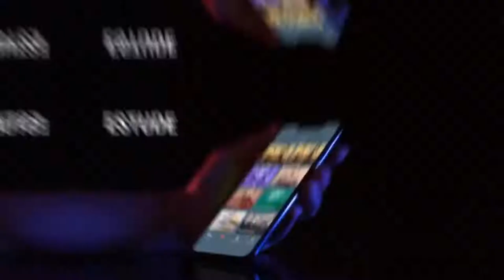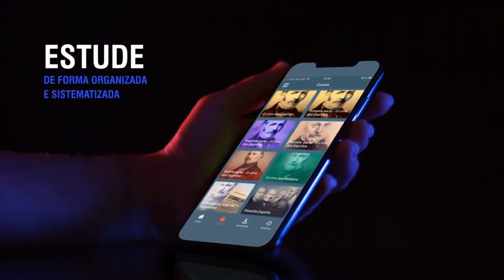ÁRVORE PRECIOSA / COMO ESTÁ NOSSO GASOFILÁCIO? - Home Office Espírita #186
Hey, nós somos o Home Office Espírita! Um programa criado por jovens para falar da Doutrina Espírita. E tá todo mundo convidado! Afinal, a ideia é passar esse tempo de quarentena aprendendo e nos divertindo junto com vocês.

No programa de hoje temos a presença de:

Victor von - @espiritismo_ufu - Uberlândia/MG
Apresentação
Tema: Como está nosso gasofilácio?

Flavia Canosa - @amigaespirita- São Paulo/SP
Tema: A árvore preciosa

🎥 Onde assisto?
RAETV (Facebook e Youtube)
Canal Meninas Espíritas (Facebook e Youtube)
Espiritismo da Depressão (Facebook)

 ⏰ Que dia?
De segunda a sexta-feira às 21h.

✏️Como funciona?
Temas livres: 3 expositores tem 15 minutos para nos apresentar uma reflexão individual acerca da doutrina.
Rodas de conversa: Um time de expositores escolhe um tema central para discutirem juntos.